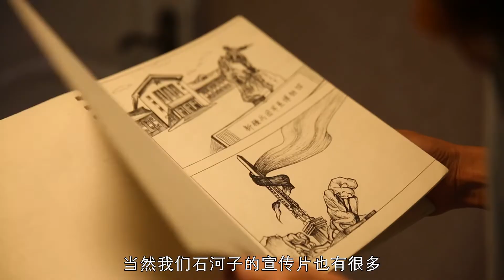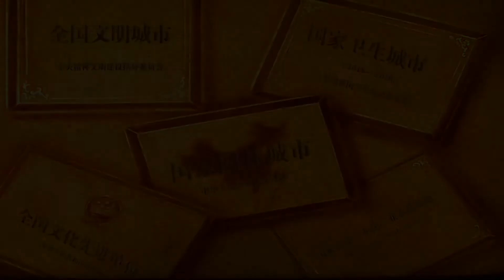A beautiful sand painter in Shihezi, Xinjiang.